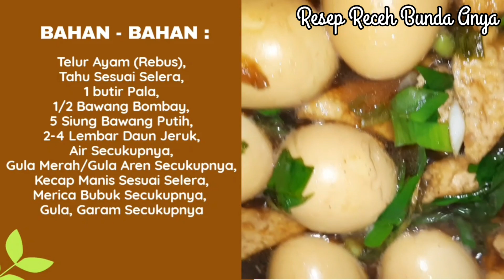Resep Receh : Telur Tahu Kecap Yang Mudah Dan Enak | Wajib Coba !!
Assalamualaikum,

kembali lagi di YouTube Channel nya Bunda.
Yuk Bantu Share, Like Juga Komen supaya Bunda makin rajin lagi masak apa resep Receh.

terimakasih.